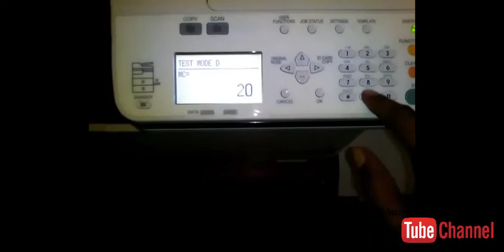How to remove call for service C415 Toshiba e-studio 2006 ,2309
পরিষেবার জন্য কল কীভাবে সরানো যায় (বাংলায় দেখুন A to Z)
1. Check the thermistors .
1. Check if the connectors are disconnected.
2. Check if the center and edge thermistors are in contact with the surface of the fuser roller properly?
 3. Check if the center and edge thermistors are not deformed or dirty.
 4. Check if the harnesses of the center and edge thermistors are open circuited.
2. Check the heater .
1. Check if the heater is broken.
2. Check if the connector of the heater is disconnected.
3. Check if the harnesses are connected properly to the terminals of the heater lamp.
4. Check if the thermostat is blown.
3. Check the MAIN board
5. Check if the connectors CN10 are disconnected.
6. Check if the conductor pattern on the MAIN board is short circuited or open circuited.
7. Replace the MAIN board
8. Check the power supply
9. Check if the connectors are disconnected.
10. Replace the switching regulator.
11. Clear the status counter After repairing the matter which caused the error [C415], perform the following:
1. Turn ON the power while [0] and [8] are pressed simultaneously.
2. Key in "2002", then press [START].
3. Change the current status counter value "5" to "0", then press [OK] (to cancel [C415]).
4. Turn the power OFF and then back ON. Make sure that the equipment enters the normal ready state.